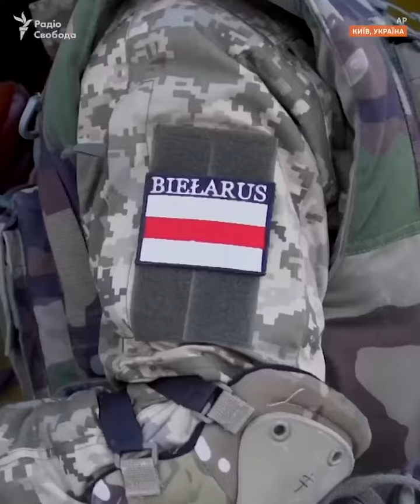The Belarusians, who decided to fight for ukraine against Russia, are now training to defend